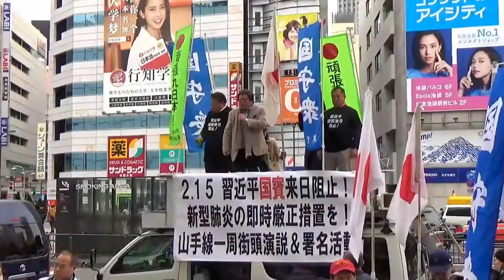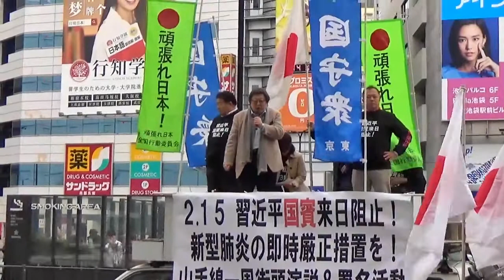三輪和雄氏＠池袋パルコ前2020.2.15習近平国賓来日阻止！新型肺炎の即時厳正措置を！山手線一周街頭演説＆署名活動※６頑張れ日本全国行動委員会、国守衆